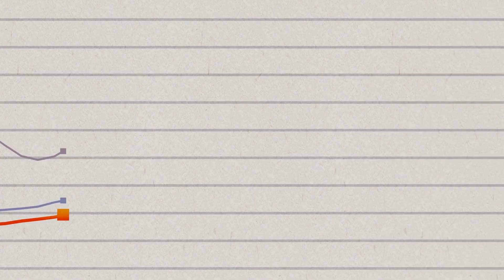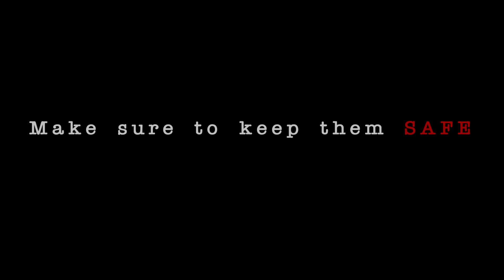Effects of Cigarette on Environment | Educational Video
This is an Educational Video on how Cigarette effects the Environment. The sole purpose of this video is too educate and aware people of how much Cigarettes are harmful to the environment. It is every environmentalist's duty to spread and educate people of how much the Environment is getting effected.

Songs:
Dark Tranquility